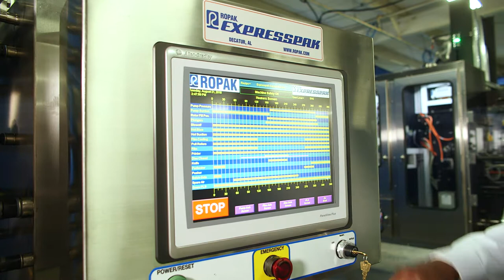Ropak ExpressPak Dry & Liquid Packager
The touch screen control interface integrated with an automation controller makes the ExpressPak a favorite of machine operators. The ExpressPak filler utilizes intermittent motion to vertically form, fill, and seal both mixed and pure liquid products spanning a wide range of viscosities and textures. Our modular design minimizes changeover time and reduces the costs of change parts, making ExpressPak a smart business decision for your bottom line, too.